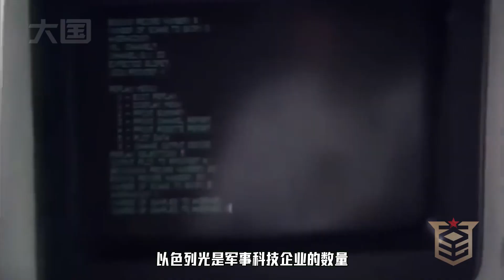巴以冲突再升级，以色列在人口密集区域，使用白磷弹和集束炸弹！【大国知识局】巴以冲突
巴以冲突再升级，以色列在人口密集区域，使用白磷弹和集束炸弹！